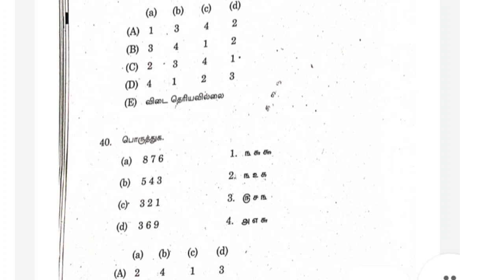Tnpsc group 4 Answer key pdf | Group 4 questions with answers | Tnpsc group 4 latest update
🏛️ ஈரோடு DSLA வேலைவாய்ப்பு
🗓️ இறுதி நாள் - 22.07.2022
🔗 முழு விவரம் 👇

🏛️ கடலூர் DSLA வேலைவாய்ப்பு
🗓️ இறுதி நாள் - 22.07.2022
🔗 முழு விவரம் 👇

🏛️ திருச்சி DSLA வேலைவாய்ப்பு
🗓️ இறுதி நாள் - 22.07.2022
🔗 முழு விவரம் 👇

🏛️ TNCSC கன்னியாகுமரி வேலைவாய்ப்பு
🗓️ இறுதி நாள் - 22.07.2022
🔗 முழு விவரம் 👇

🏛️ TNCSC திருவண்ணாமலை வேலைவாய்ப்பு
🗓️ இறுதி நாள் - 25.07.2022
🔗 முழு விவரம் 👇

🏛️ திருநெல்வேலி DSLA வேலைவாய்ப்பு
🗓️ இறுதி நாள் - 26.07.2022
🔗 முழு விவரம் 👇

🏛️ TNCSC தஞ்சாவூர் வேலைவாய்ப்பு
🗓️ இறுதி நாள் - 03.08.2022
🔗 முழு விவரம் 👇

🏛️ TNPSC AO Recruitment 2022
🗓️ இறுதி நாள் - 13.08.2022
🔗 முழு விவரம் 👇

🏛️ TNPSC Assistant Director Recruitment 2022
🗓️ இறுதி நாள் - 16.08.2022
🔗 முழு விவரம் 👇